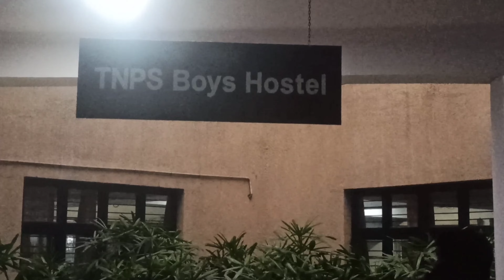Ganesh Chaturthi Celebration 🎉❤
TNPS Boys Hostel Ganesh Chaturthi Celebration

Emotional GANPATI Mukh DARSHAN | Day 1 | GANPATI 2023
OMG! Most Cutest Ganpati Bappa Bindass Kavya ke Ghar Aye 😍 Ganesh Chaturthi Festival Celebration
Ganpati Bappa Special Supermarket Shopping & Getting Ready For Mere Bappa Morya Re Bindass Kavya
Ganesh ji Aaye hamare Ghar 😍 Ganesh Chaturthi Special